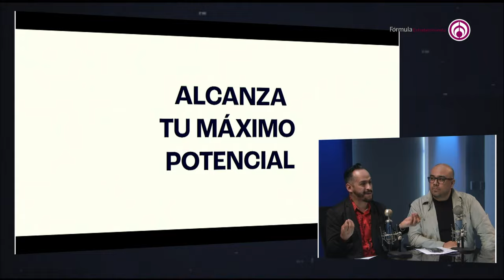Marco Antonio Regil está emocionado por su entrada a Grupo Fórmula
Marco Antonio Regil habló sobre su nuevo programa en Grupo Fórmula. Aseguró que lo buscaron desde hace 6 meses, por lo que pudo consolidarse una buena propuesta. En su programa hablará sobre crecimiento personal de manera divertida.

Grupo Fórmula

Canal sugerido

Descarga nuestra